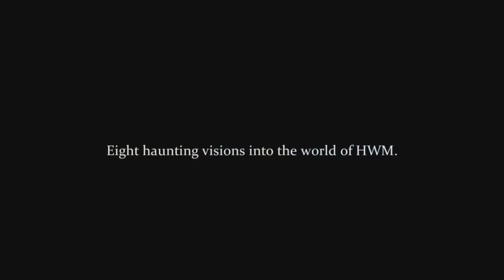INSIDE HWM ~ Trailer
Something wicked this way comes. This February, enter the dark world of technology, as we show you what goes on behind Malaysia's leading tech publication. Experience the horror, the fear and the terror in eight mini-episodes chronicling how we put HWM Malaysia together.